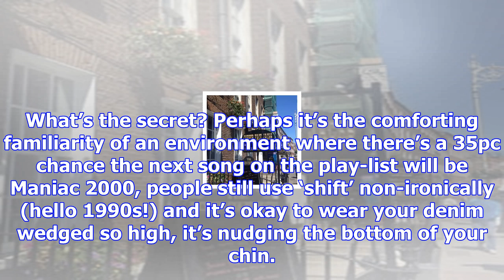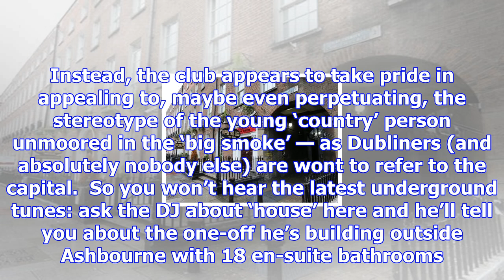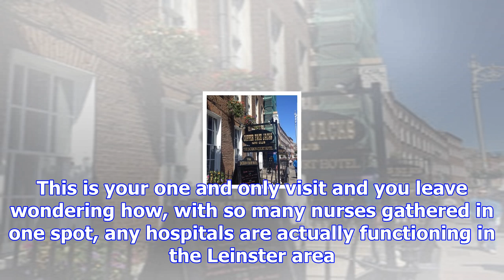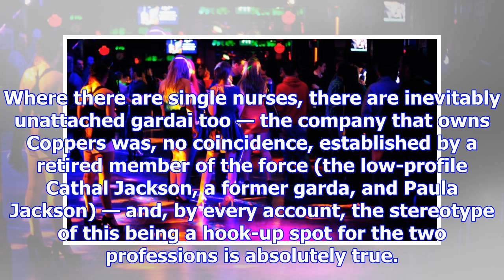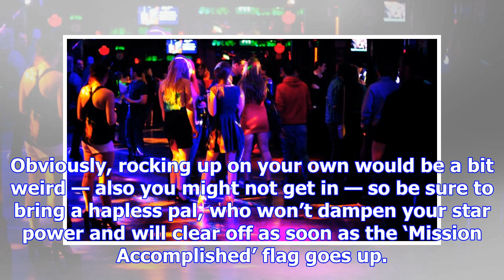The eight faces you're guaranteed to meet on a night in copper face jacks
Copper Face Jacks on Dublin’s Harcourt Street Bryan and Ailis Cullen at the Dublin All Ireland Celeb...